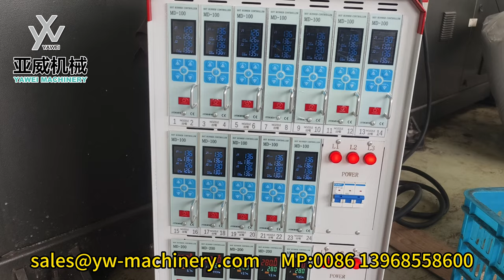24-cavity PCO1881 20g PET Preform Mould